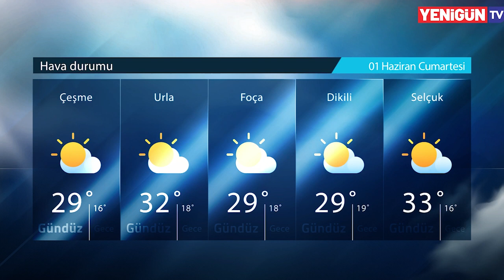İzmir'de neler oldu? - 31 Mayıs 2024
31 Mayıs Cuma günü İzmir'de öne çıkan haberleri sizler için 'İzmir'de Neler Oldu' programında derledik.

Diğer güncel İzmir haberleri için web sitemizi ziyaret edebilirsiniz;